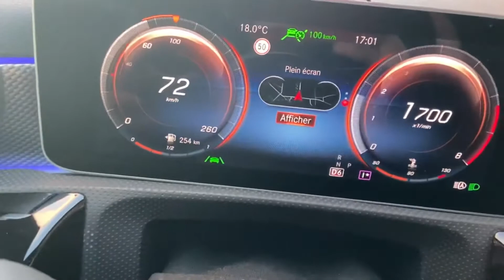W177 Navigation IC177 plein écran